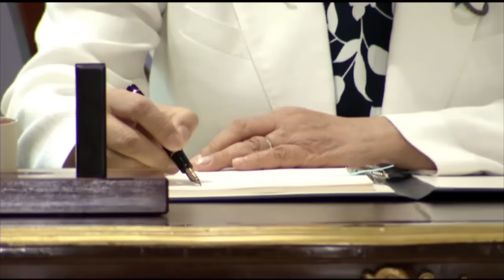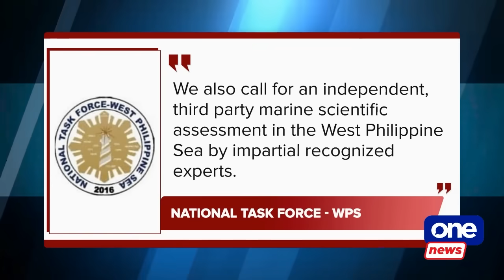THE BIG STORY | Mayor Alice Guo to skip Senate probe anew